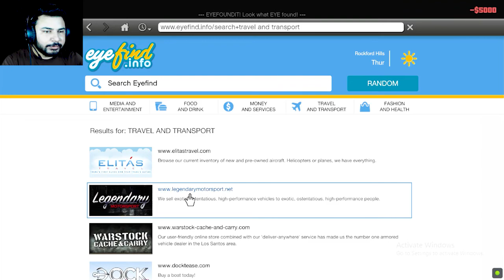Can You ESCAPE 5 STARS WANTED in GTA 5?!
Can You ESCAPE 5 STARS WANTED in GTA 5?!: If you enjoyed this video,